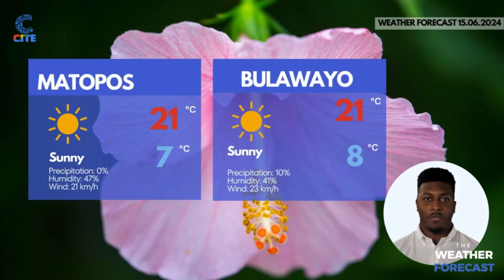The Brief Bulletin: Cancer patient seeks US$800 for operation.